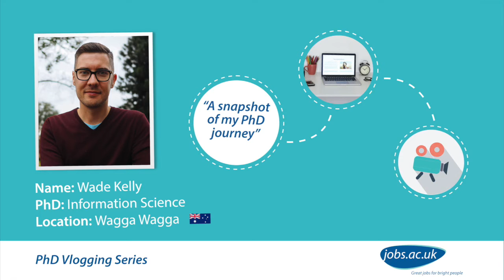PhD Vlog Week 3: Wade Kelly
Want to get a real insight into what it’s like to do a PhD? Meet Wade, a second year PhD student in International Studies at the Charles Sturt University, Australia. In Week Three, Wade discusses his work-life balance as a PhD student and talks about a Ground Theory workshop he has recently attended and how it helped him to fill gaps in his knowledge.

Follow the vlogging series as we invite PhD students at various stages of their PhD and location to film themselves. The vlogs cover everything from starting a PhD, moving abroad to do a PhD, finding funding opportunities to viva preparation and finding your first academic job.

Check out more of Wade’s videos and our other vloggers videos